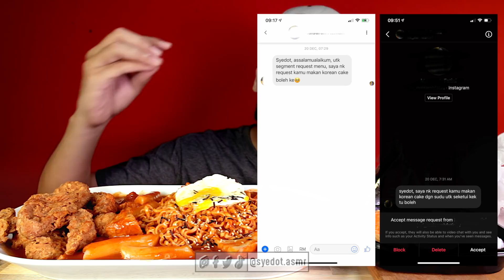TTEOKBOKKI + SAMYANG 2X SPICY & KIMBAP KOREAN FOOD | Mukbang Malaysia (RABOKKI) #07 Request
Rabokki gambungan Rice Cake + Ramyeon (Pakai Samyang 2x Spicy) dan ada juga Kimbap selamat menonton

  ▬▬  Waktu Upload  ▬▬

ISNIN 630PM
RABU 630PM
SABTU 630PM

SELASA, KHAMIS, JUMAAT, AHAD:
  = CUTI DIET! & NEW VIDEO DI @syedotdankucingnya

▬▬  ▶︎ Hashtag ◀︎  ▬▬